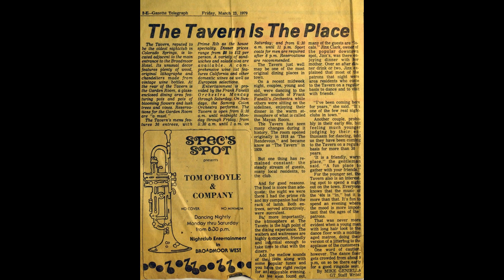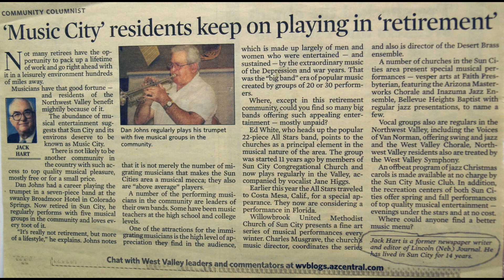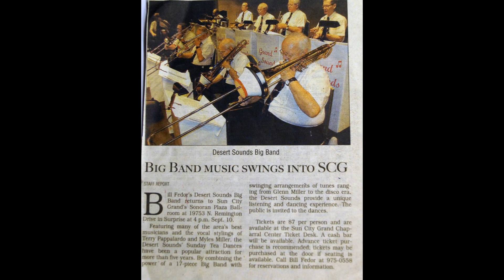Dan Johns Life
A history of all of our our good friend Dan Johns life through December 22, 2015